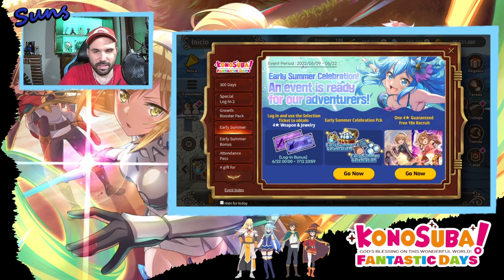Todas las NOVEDADES por los 300 dias SUMMONS GRATIS y QUARTZS KONOSUBA FANTASTIC DAYS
Vamos con otro video de este increíble gacha de la serie Konosuba que simplemente me encanta.

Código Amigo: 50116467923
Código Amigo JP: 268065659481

Grafismos